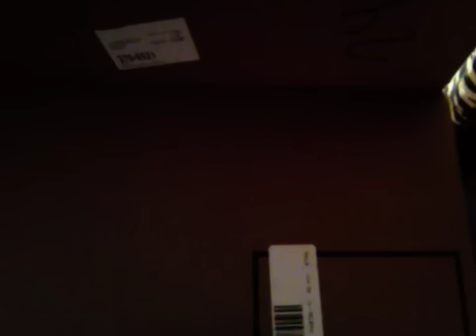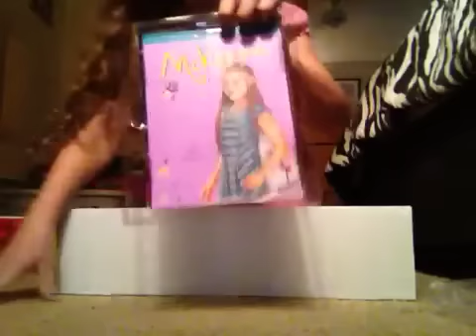Me Opening Mckennas Starter Collection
The Exclusive Outfit is Coming Feburay 3